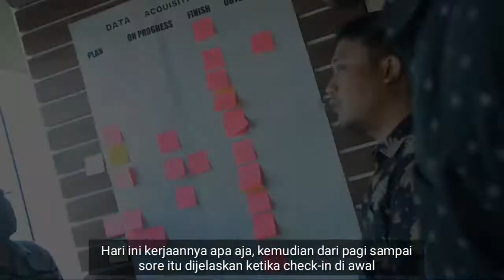DAD03 - All Site FMC [DAD03 -- Dokumentasi Anggota DAS Episode03]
Dokumentasi Anggota DAS dalam melakukan gathering data di site seluruh indonesia. DAS adalah team Data Acquisition Squad yang bertugas untuk mencari, memperbaiki, dan standarisasi data untuk kebutuhan digitalisasi UT.